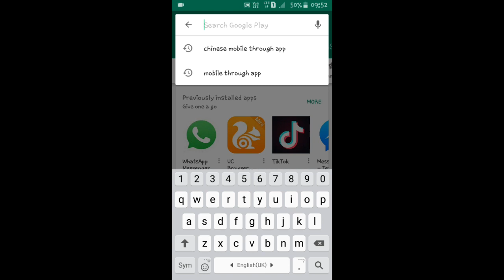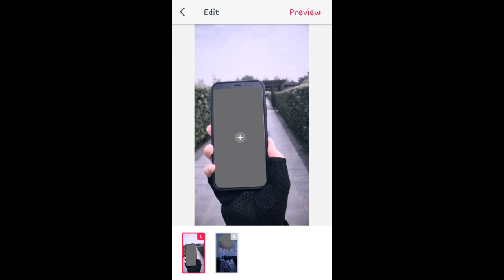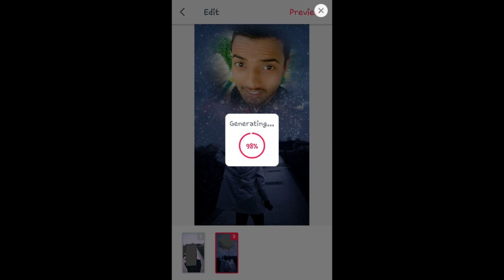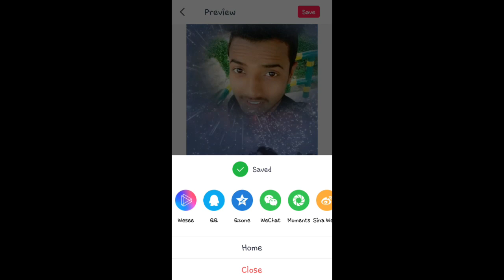Flying Photo Phone | Tiktok phone video | chiness video | tiktok viral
Hlo Dosto umeed karta hu video pasand aya hoga ♡
Like or share karei or comment me bataye video kaisa laga ???

°°° Most important part °°°
°°°S|U|B|S|C|R|I|B|E    &  🔔°°°
My smartphone
My Trypod
My Bluetooth Earphone
My Selfie Stick

Credits : To me and our B4B family